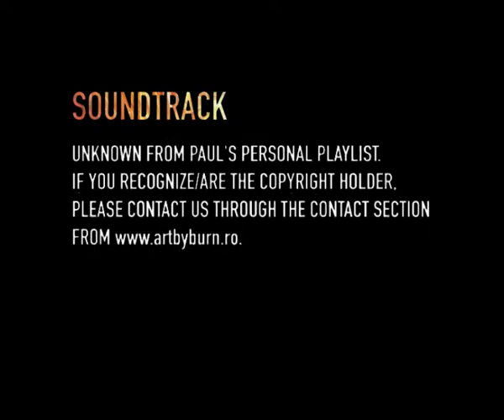PAUL DUNCA - Aprinde inspiratia: Burn Energy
Aprinde inspiratia: Burn Energy, Paul Dunca